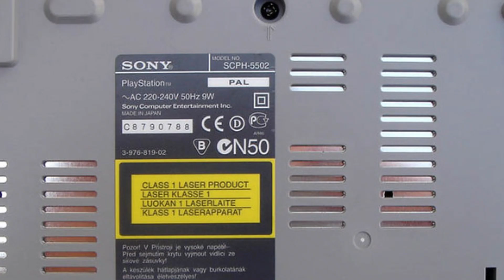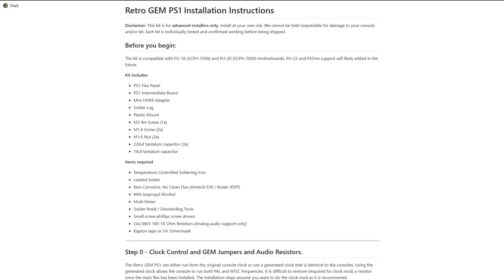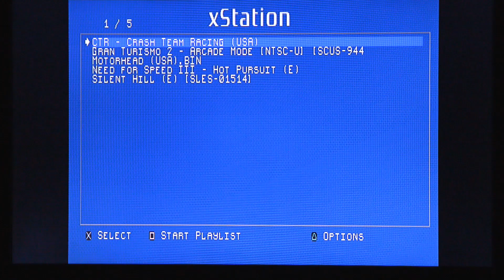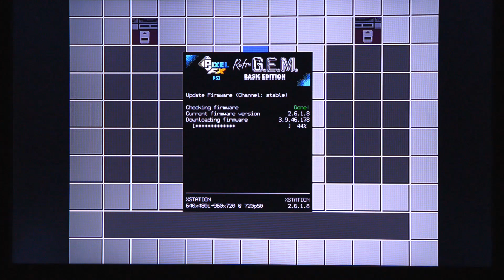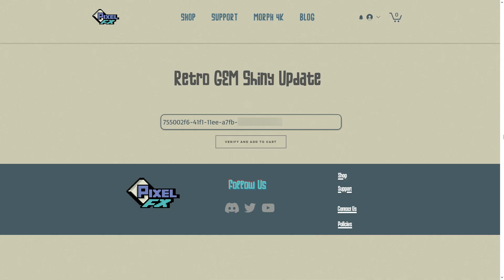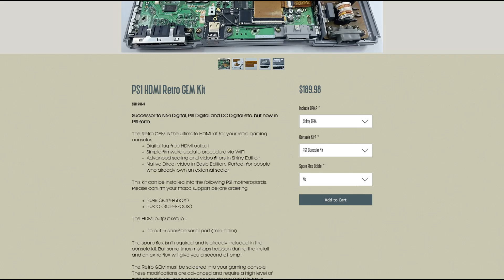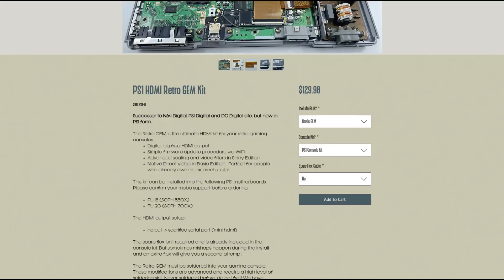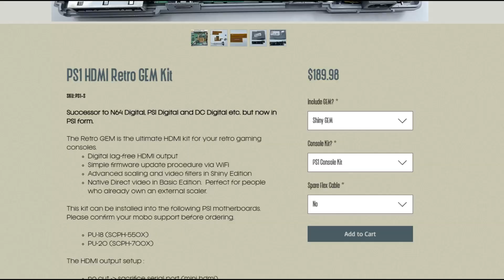Análisis de RetroGEM PS1, el mod HDMI para Playstation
Análisis del RetroGEM para Playstation: como se instala, características, diferencias entre la edición básica y la Shiny, precio y valoración global.

Pinzas de precisión:

Soporte para placas de circuitos:

Cuchilla de precisión:

Alcohol isopropílico: